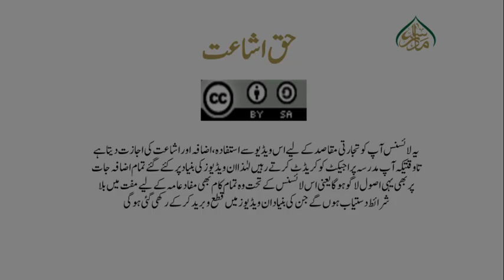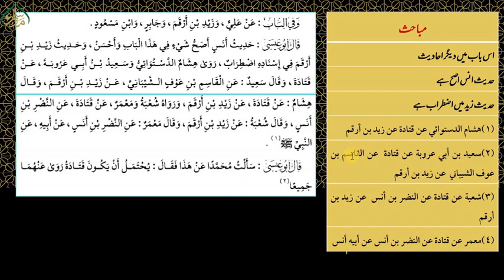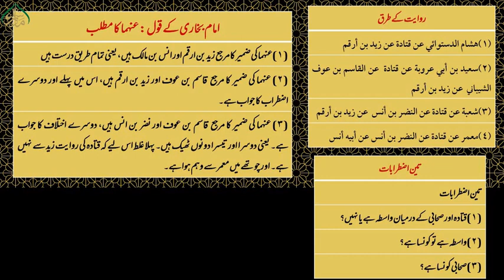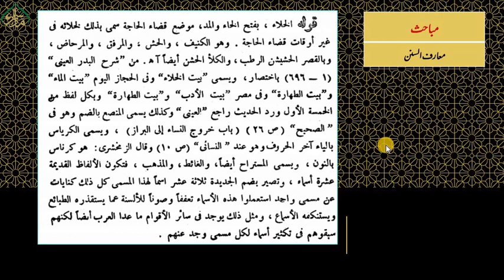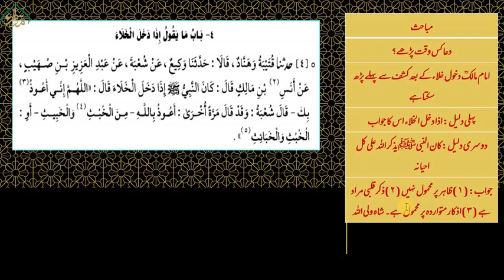جامع ترمذی جلد اول سبق: 26 باب مایقول اذا دخل الخلاء (حصہ دوم)/jame tirmizi vol: 1 Lesson : 26